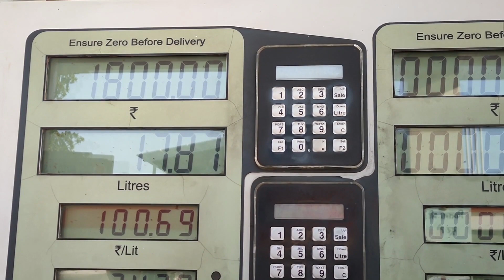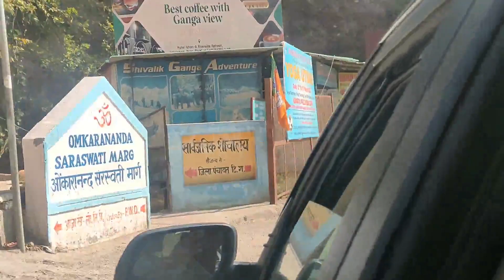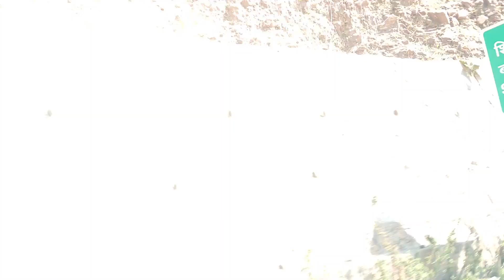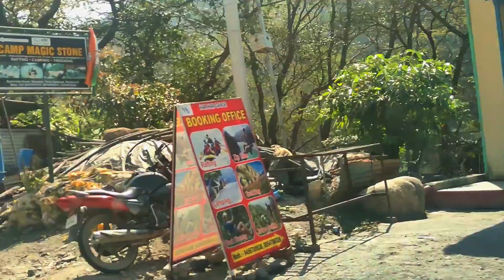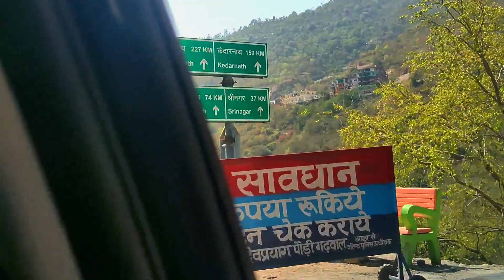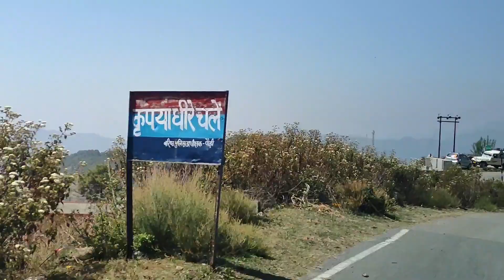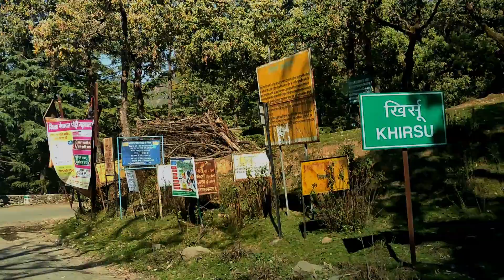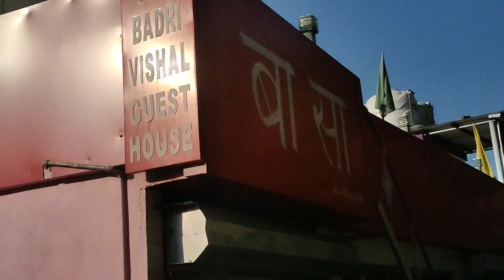| Khirsu | Offbeat and Tranquil Hill Station | Must Visit Once |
If you are looking for an idyllic and offbeat Himalayan holiday, Khirsu is where you should be. Undiscovered and surrounded by lush forests and orchards, the hamlet offers a tranquil experience. The picturesque hill station located in the Pauri Garhwal district offers spectacular views of the Himalayas, including a panorama of peaks like the Panchachuli, Nanda Devi, Nanda Kot, and Trishul. Perched at a height of 1,700 m, Khirsu is dotted with dense pine and deodar forests, which make for excellent venues for nature walks and hikes. The hamlet is endowed with lush orchards of apples and wildflowers of every kind